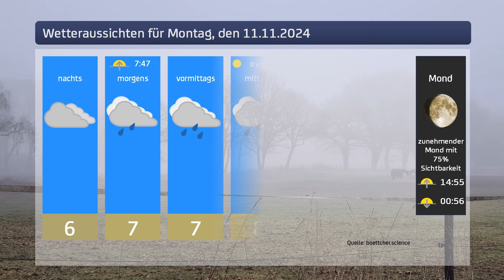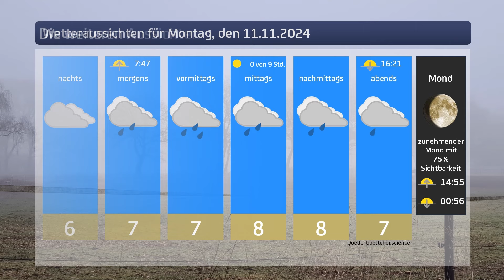Das Wetter für Montag, den 11.11.2024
Die aktuelle Wettervorhersage für Hamburg.